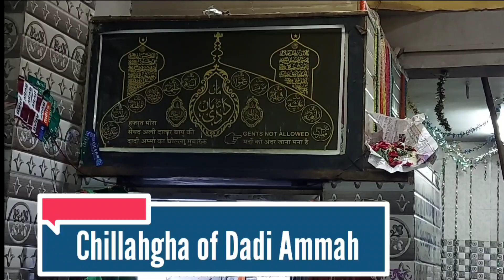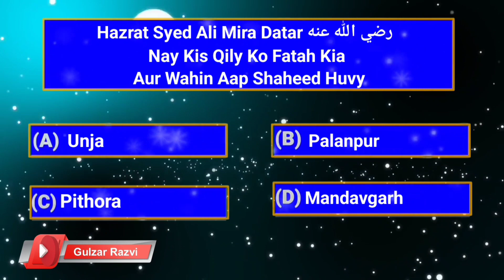Zinda Karamat || Dadi Amma ki Chakki || Syed Ali Mira Datar Dargha || Jadu Ka ilaj kaise hota hai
Zinda Karmat
mazar per zinda karamat dekho
syed ali mira datar per zinda karamat
jadu ka ilaj kaise hota hai
dadi amma ki chakki
dargha syed ali mira datar
karamat at dargha syed ali mira datar
ek zinda karamat
dadi amma ki chakki per karamat